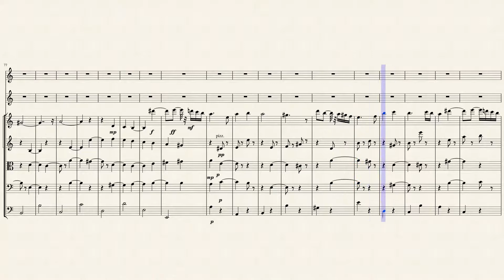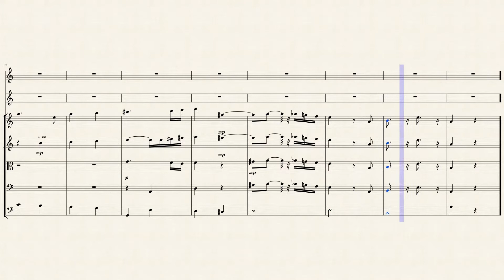Stabat Mater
Composed with MuseScore2.